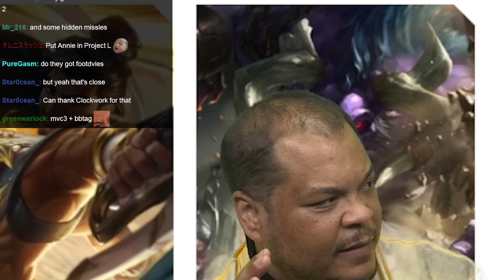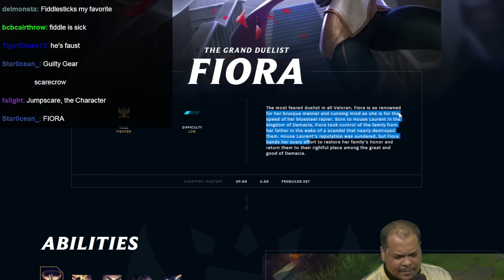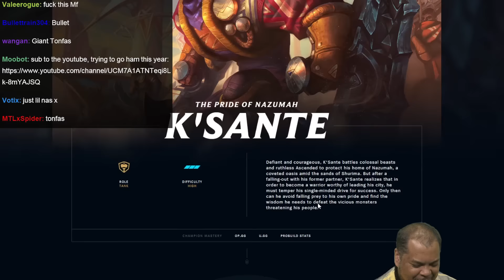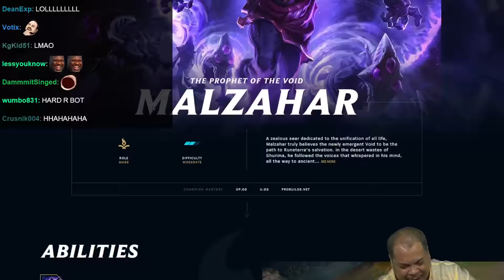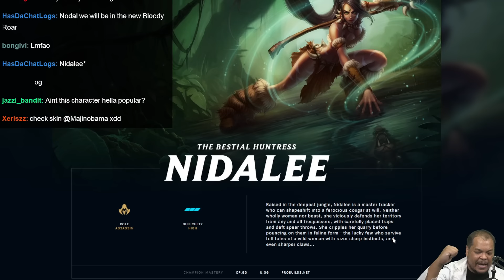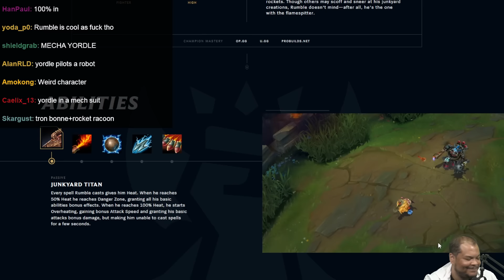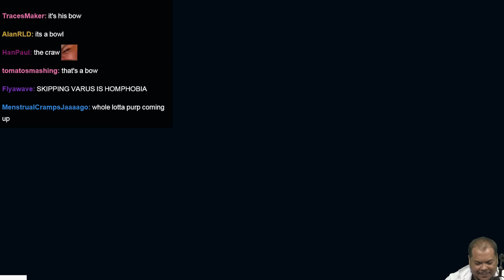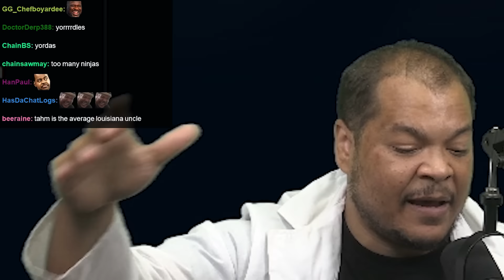Every Project L Character REVEALED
If you get mad at this video, you are the mark

feat. Zerp (@Zerpin)
2XKO (or The Project Formerly Known As L)